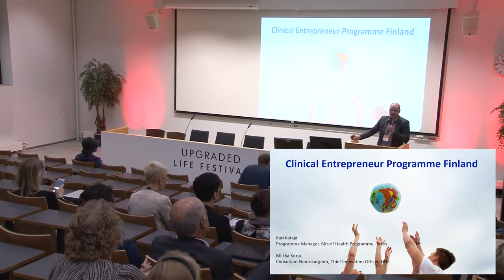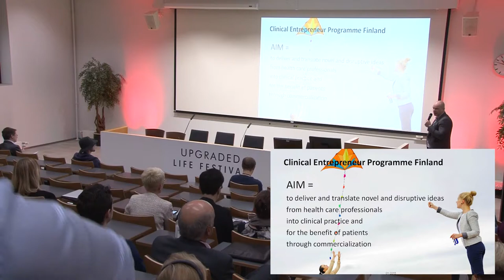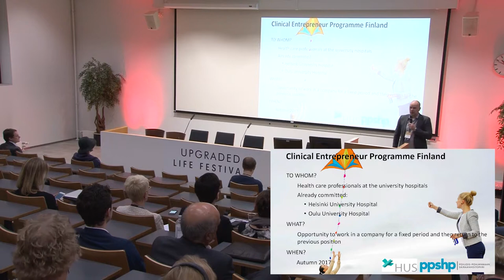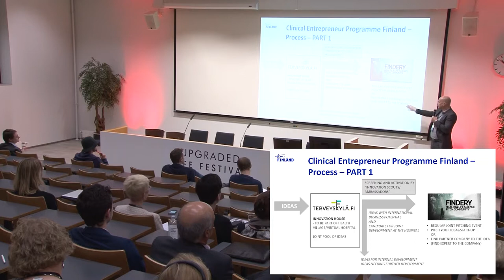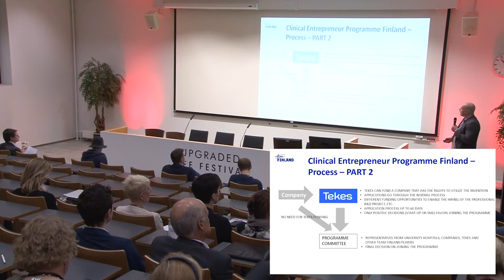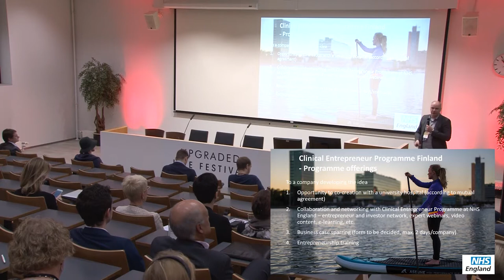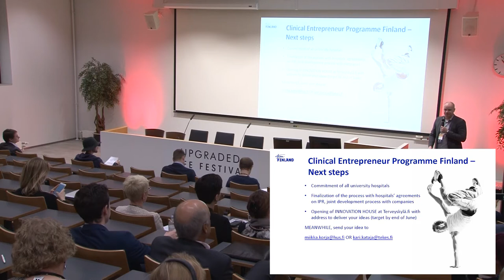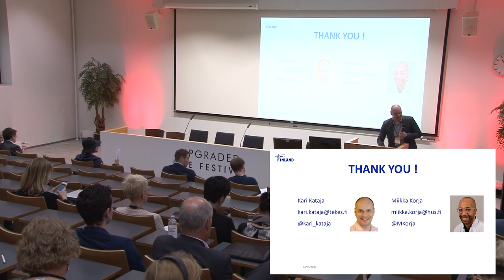Clinical Entrepreneur Program Finland Kari Kataja - TEKES, Miikka Korja – HUS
Clinical Entrepreneur Program Finland
Kari Kataja - TEKES, Miikka Korja – HUS

Upgraded Life Festival is the largest health startup and innovations event in the Nordics, attended by over 1100 international visitors. This is an event enabling true collaboration, where health & wellbeing startups, corporates, investors, public sector, healthcare professionals and media meet to learn, share and network. In 2017 the event gathered 90 speakers, 90 exhibitors, 80 startups and the participants pre-booked more than 600 meetings for the event.